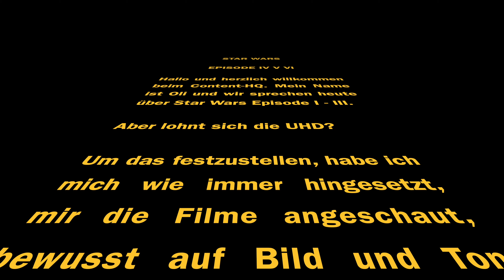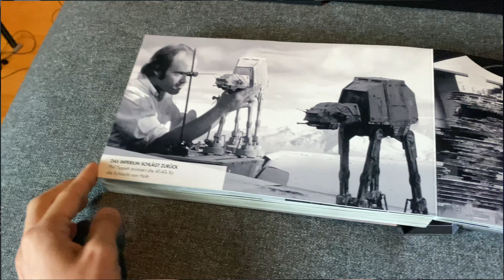Star Wars Skywalker Saga | Episode 4, 5 & 6 | Original Trilogie | UHD Test | mit HDR und Atmos 🙌🏻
Und hier sind wir wieder mit Star Wars! Episode 4, 5 und 6 und damit meine Lieblingstrilogie! Hierauf habe ich mich schon eine Weile gefreut und war natürlich sehr auf die Atmos Spur gespannt 🙌🏻 Was die kann erzähle ich euch im Video 🎥
Ansonsten habe ich im letzten Text schon viel zu Star Wars gesagt, absolut sozialisiert und aus der Kinolandschaft nicht wegzudenken. Falls ich im Video etwas vergessen habe oder euch etwas spezielles interessiert, sagts mir in den Kommentaren 😊

Das Video ist wieder lang geworden, sorry. Springt einfach zu den stellen die euch interessieren. Wer es sich ganz anschaut, du bist der/die Größte! 🖖🏻

Intro: 0:00
Eckdaten: 1:40
Inhalt Episode IV: 2:53
Inhalt Episode V: 4:50
Inhalt Episode VI: 5:45
Ein paar Gedanken zu Star Wars Episode IV-VI: 7:20
Bild Episode IV: 11:00
Ton Episode IV: 15:45
Bild Episode V: 17:50
Ton Episode V: 19:30
Bild Episode VI: 22:30
Ton Episode VI: 25:07
Pro/Contra: 26:48
UHD vs. BluRay: 30:00
Hülle und Zubehör: 31:51

🎞 Star Wars Skywalker Saga UHD:

Mein Wohnzimmerkino:

🔈 Lautsprecher: Monitor Audio Bronze 5.1 Set 500er, 100er, C150, W10
📀 4K BluRay Player: Sony UBP-X800M2 BluRay-Player
🪢 AudioQuest BlueBerry HDMI Kabel